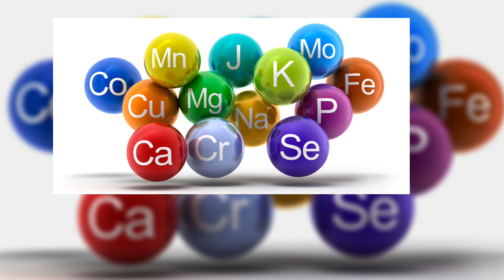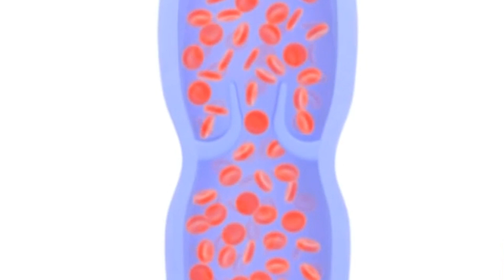7 Dấu Hiệu Cho Thấy Bạn Lưu Thông Máu Kém | Bác Sĩ Trần Minh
7 Dấu Hiệu Cho Thấy Bạn Lưu Thông Máu Kém | Bác Sĩ Trần Minh
Lưu thông máu là yếu tố quan trọng trong việc duy trì sức khỏe và ngăn ngừa nhiều bệnh tật. Khi máu không lưu thông đúng cách, có thể gây ra nhiều vấn đề sức khỏe như tăng nguy cơ mỡ máu, thiếu dưỡng chất cho cơ thể, và thậm chí gây bệnh tim mạch. Bấm huyệt chân và yoga là những phương pháp có thể cải thiện lưu thông máu, đặc biệt là lưu thông máu não. Việc duy trì lối sống lành mạnh và tập trung vào việc tăng cường lưu thông máu có thể giúp hóa giải nhiều nguy cơ bệnh tật.
Trong video hôm nay Bác Sĩ Trần Minh sẽ chia sẻ với mọi người về 7 dấu hiệu cho thấy bạn đang bị lưu thông máu kém. Hãy cùng Bác Sĩ Trần Minh theo dõi hết video hôm nay nhé!

7 Dấu Hiệu Cho Thấy Bạn Lưu Thông Máu Kém | Bác Sĩ Trần Minh
0:00 7 Dấu Hiệu Cho Thấy Bạn Lưu Thông Máu Kém
0:05 sưng và phù nề ở bàn chân
0:35 tay chân lạnh
0:50 hệ thống miễn dịch suy giảm
1:10 tình trạng mệt mỏi kéo dài
1:40 suy giãn tĩnh mạch
1:50 tình trạng da xanh xao
2:05 đau thắt ngực